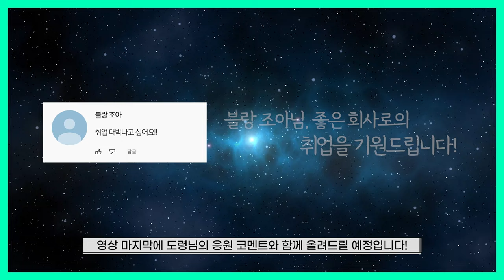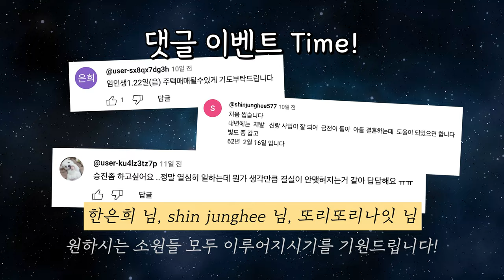2024년 갑진년 미리 보는 말띠 신년 운세! 숨만 쉬어도 대박 터집니다! / 02년생, 90년생, 78년생, 66년생, 54년생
2023년도 얼마 남지 않았습니다!
연말이 다가오면 내년의 운기가 궁금해지시지 않나요?!
미리 보는 2024년 갑진년 신년 운세!
모두 연말 마무리 잘 하시고 대박나는 갑진년 되세요~
2024년 갑진년 🐴운세는 어떨까?